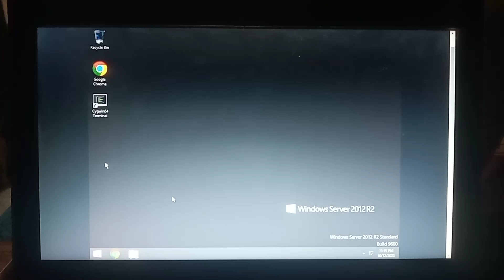Windows Server 2012 R2 Standard Build 9600 BSOD CollabVM Again